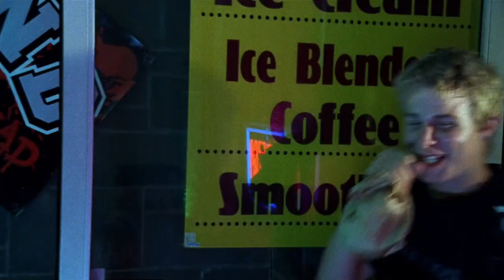Mason freeland scene pack